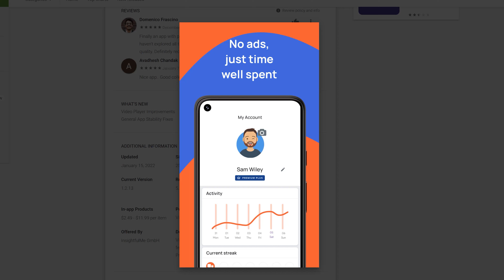The Spirited Henrietta Maria Why did she hate England?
Henrietta Maria of France, who would wed Charles I and become Queen of England to join the Stuart monarchy. Henrietta Maria was a much more capable and spirited lady than her predecessor. England had not seen anything of her type for 200 years. Henrietta was known as Queen Mary after her husband made a decree. Although she had never been on excellent terms with the English, they had never warmed to this French Queen. But as a mother and wife, she did her best under the most stressful circumstances. This short biography looks at the challenges Henrietta faced, leading to her exile and eventual death.

100 FREE places available!